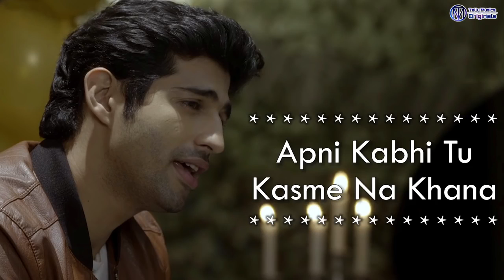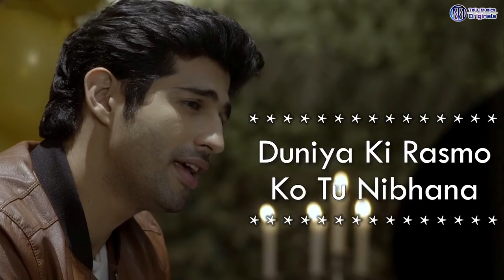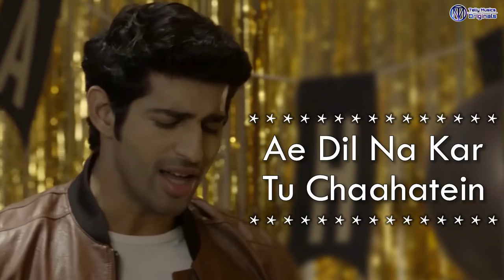Dil sambhal ja Zara 😭 😭 sad song